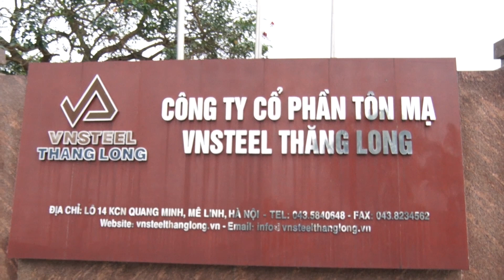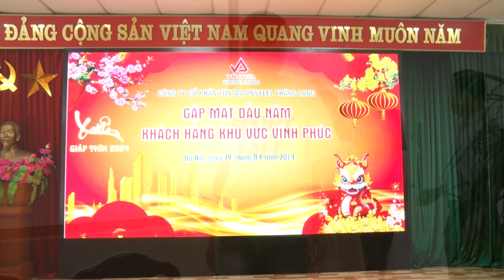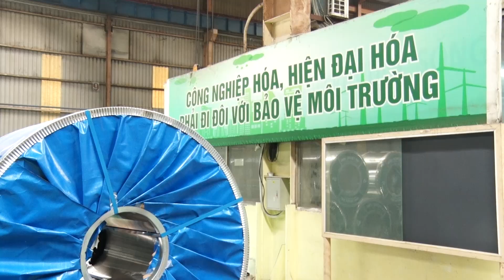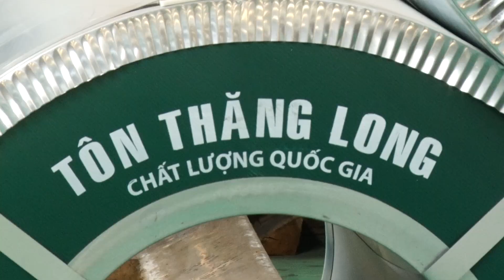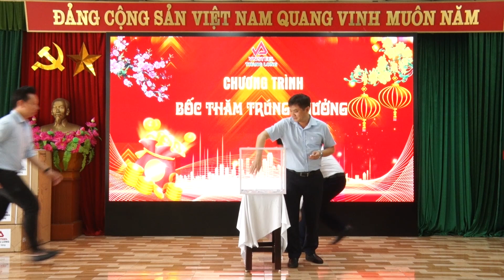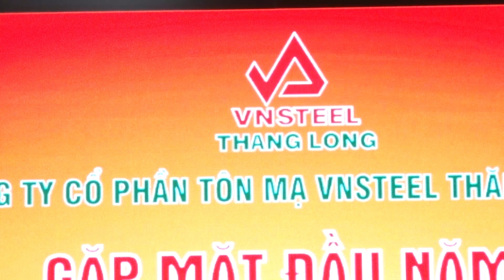GAP MAT DAU XUAN 2024